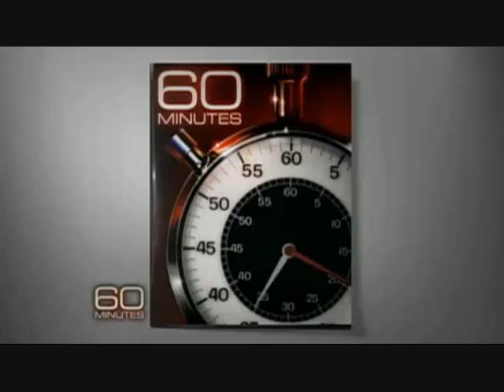A Few Moments With Andy Rooney